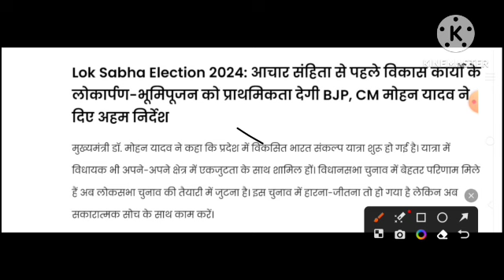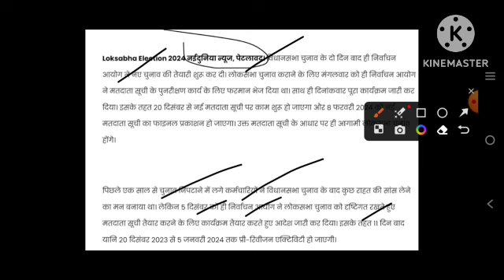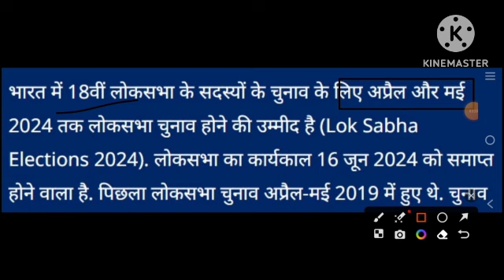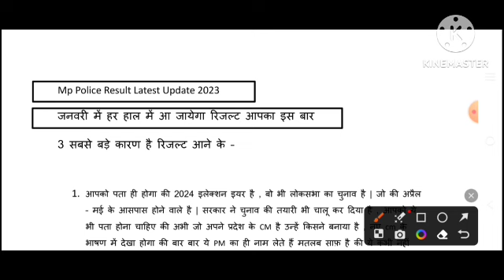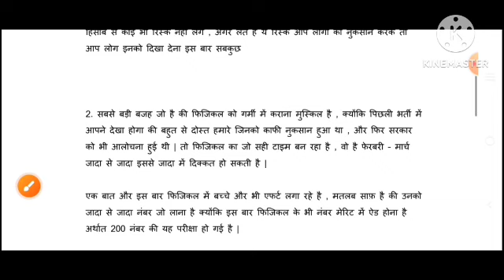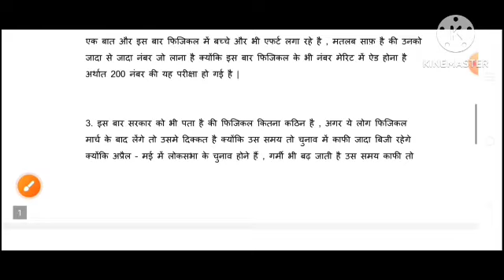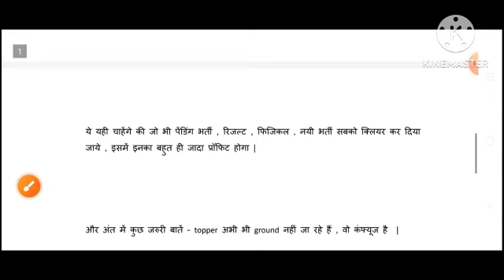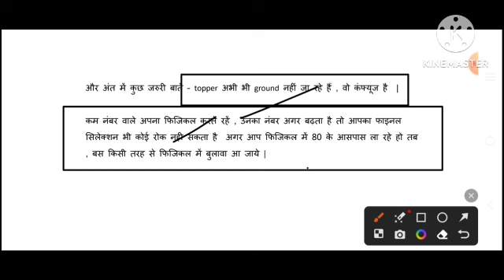Mp Police Result Big Updates 3 बड़ी बजह रिजल्ट जनवरी में ही आएगा Mp Police Result Latest Update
Rohit Dubey
From Rewa Madhya Pradesh